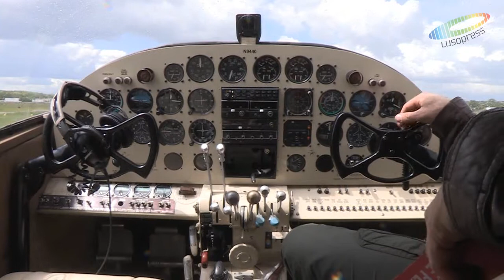Avião de 1945 aquisição mais recente do empresário Carlos Matos